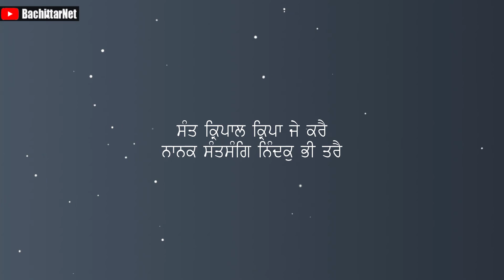ਸੰਤਾ ਦੇ ਸਰੀਰਕ ਦਰਸ਼ਨਾਂ ਦਾ ਫਲ - SANT BABA ISHER SINGH JI RARA SAHIB WALE | BachittarNet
Processor        : AMD Ryzen 3 3200G
Graphics          : Vega 8 ( AMD integrated Graphics )
Ram                  : Corsair Vengeance LPX ( 8x2 ) 3000 Mhz
Motherboard   : MSI B450M PRO VDH PLUS
Cabinet            : ANT Esports 400TG
Power Supply  : Gigabyte PB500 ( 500W Bronze Plus )
SSD                   : WD Green 240 GB
Hard Disk         : WD Blue 1 TB

Monitor             : LG 22MP689VQ
Keyboard          : Zebronics Transformer
Mouse               : Zebronics Transformer
UPS                    : Luminous LB 600 Pro
Speaker             : INTEX